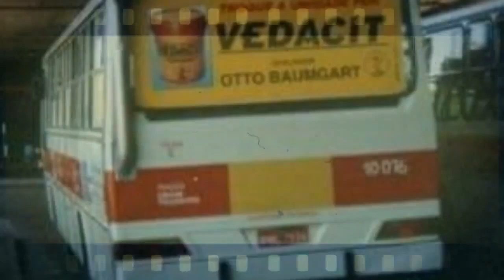Thamco Scorpion - Portal da Mobilidade